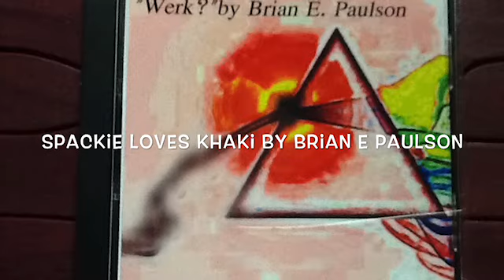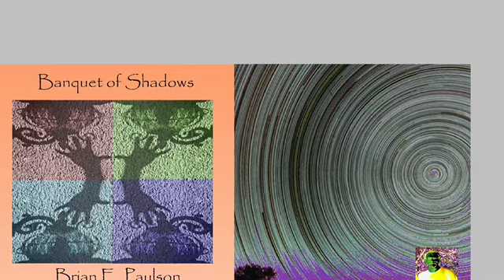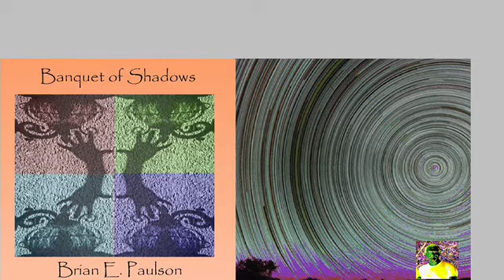Spackie Loves Khaki by Brian E Paulson